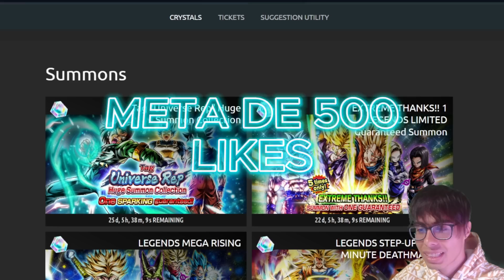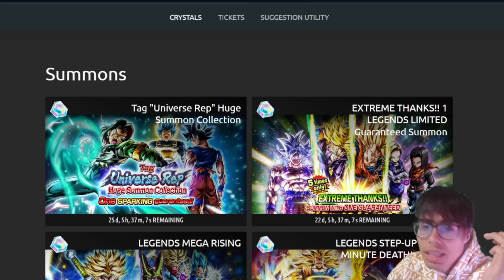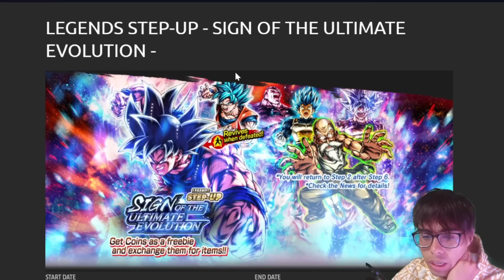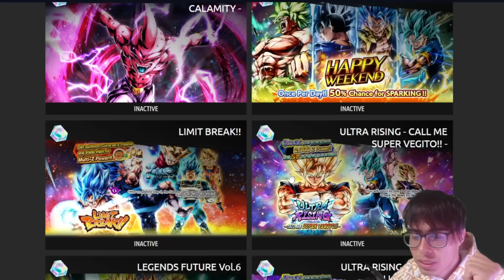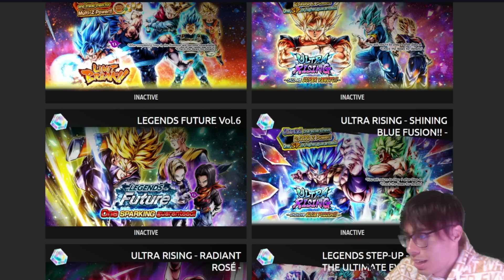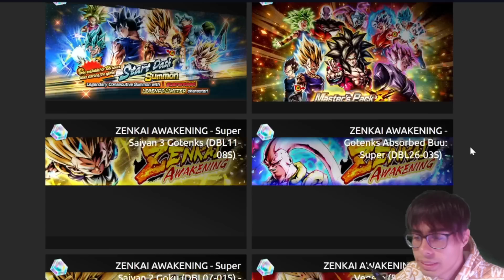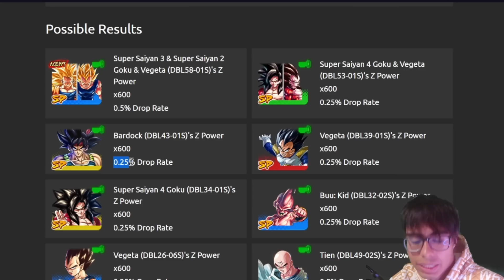LOS CRISTALES NO IMPORTAN EN DRAGON BALL LEGENDS!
🇨🇴 8:10 PM
🇲🇽 7:10 AM
🇪🇦 2:10 AM